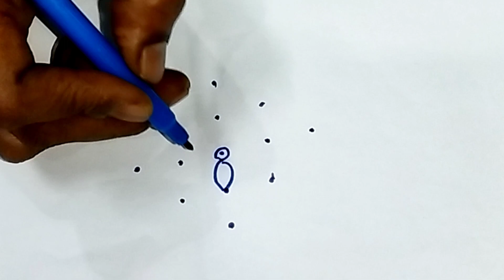Daily Rangoli -1|ఆషాఢ మాసం ముగ్గులు|aadi kolam#rangoli